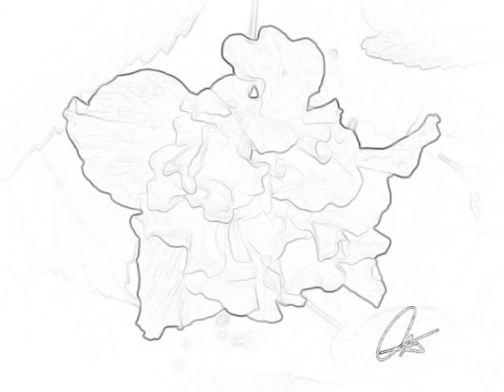Juice Wrld x Lil Uzi Vert: Type Beat FREE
Fallow insta
Beat_Genius23

I Also make custom beats
Fiverr- Beat_Genius23